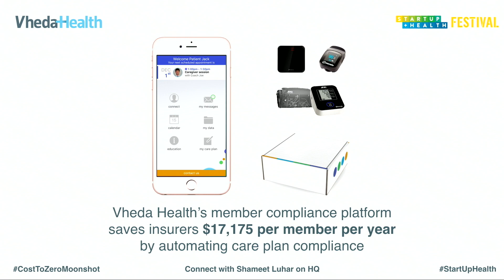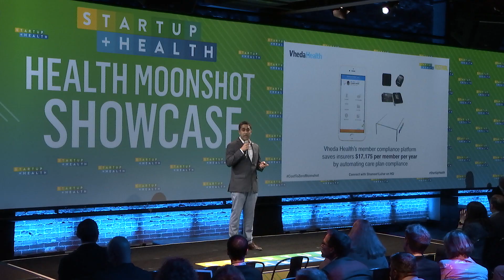Health Moonshot Showcase 2019: Shameet Luhar, Vheda Health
Vheda Health co-founded by CEO Shameet Luhar, is on a moonshot to humanize healthcare by providing the people who need care the most with lifesaving technology. For Medicaid and Medicare health plans that need to decrease hospitalization and ER expense for non-compliant chronic members, Vheda Health is member compliance company that has proven to save more than $17K per member per year by automating care plan compliance.